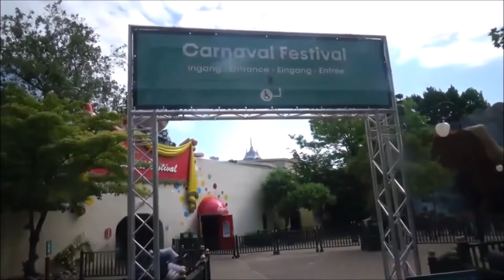VLOG #1053 BREAKING NEWS !!! HET SPOOKSLOT GAAT VERDWIJNEN !!!